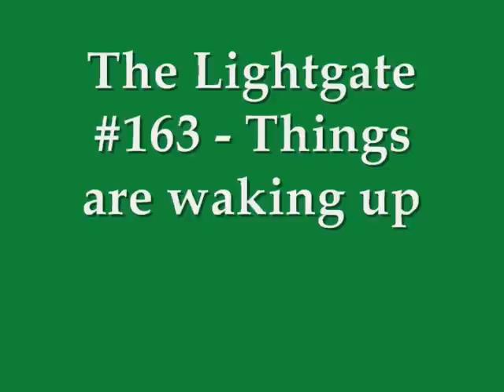Lightgate Update 163 part 1 of 6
S. Best and L. Taylor